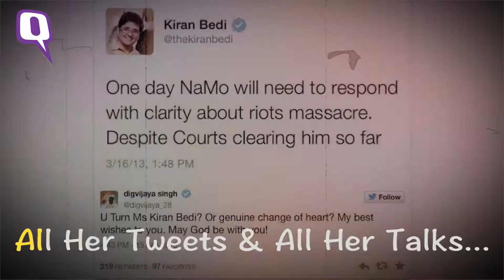Kejriwal Parody: AAP Leader Laments Loss of Bedi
After Kiran Bedi and other party members join the BJP, a distraught Kejriwal breaks into a soulful song.

(Script by Shitanshu Tyagi)